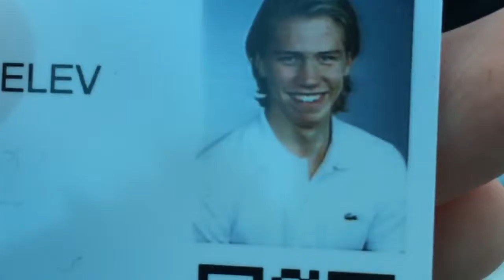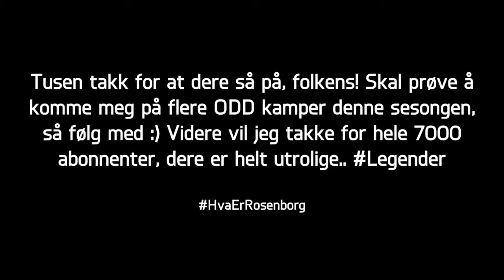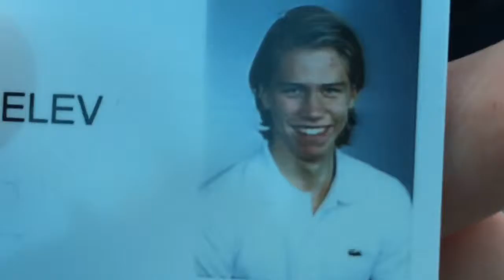ODD MOT ROSENBORG TIPPELIGAVLOG!! SESONGEN 2016 HAR STARTET!!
KREMEN AV NORSK GAMING Velkommen til Randulle, en kanal med et bredt utvalg spill og humor. Tippeligaen er i gang, folkens! Her er den aller første .

Tippeligaen 2016 er i gang og her er alt samlet i en god spilleliste! Her ser dere både oppturene og nedturene til Odds BK gjennom sesongen, bli med på .

KREMEN AV NORSK GAMING Velkommen til Randulle, en kanal med et bredt utvalg spill og humor. ODD befinner seg på førsteplass etter en herlig runde mot .

KREMEN AV NORSK GAMING Velkommen til Randulle, en kanal med et bredt utvalg spill og humor. En tøff dag på jobben fører til Odds første tap på Skagerak .